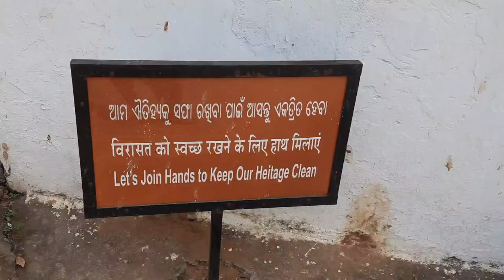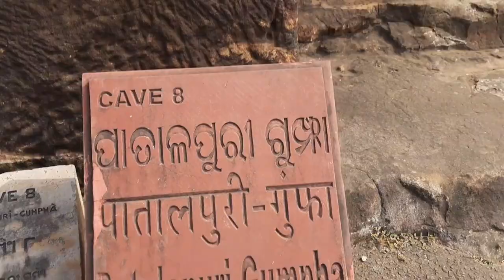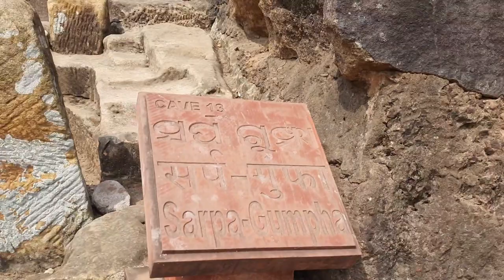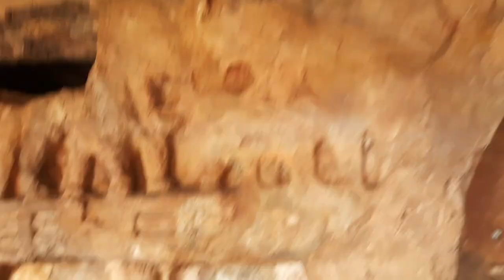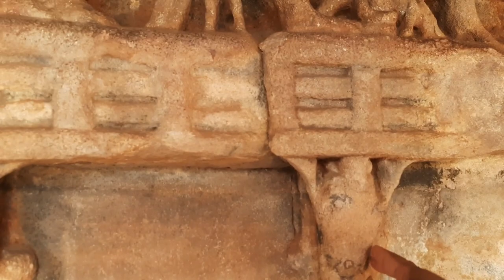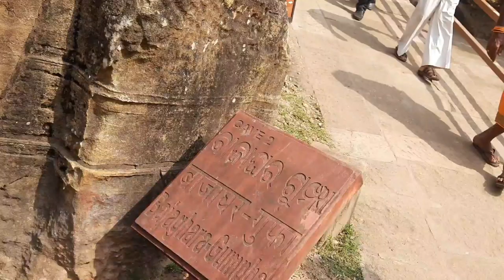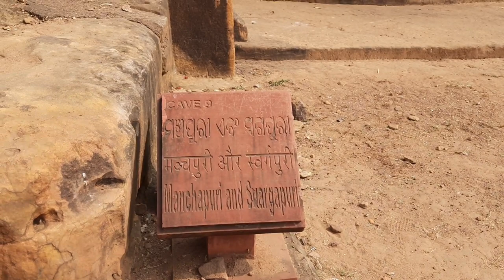khandagiri bhubaneswar | khandagiri udayagiri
khandagiri bhubaneswar
khandagiri
khandagiri jatra 2024
khandagiri jatra 2024 date
khandagiri udayagiri
khandagiri jatra 2023 date
khandagiri red area
khandagiri pahada
khandagiri pahadare jete mai hati
khandagiri drawing
khandagiri bhubaneswar
khandagiri
khandagiri jatra 2024
khandagiri udayagiri
khandagiri red area
khandagiri pahada
khandagiri drawing
khandagiri bhubaneswar
khandagiri
khandagiri jatra 2024
khandagiri udayagiri
khandagiri red area
khandagiri pahada